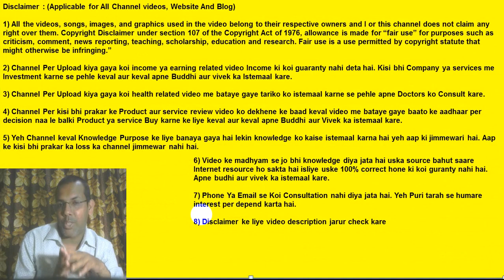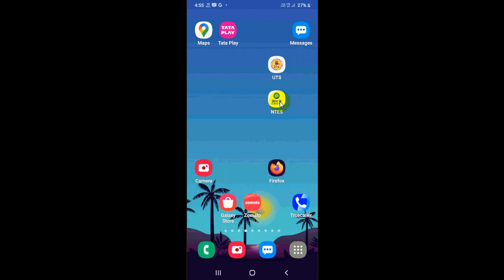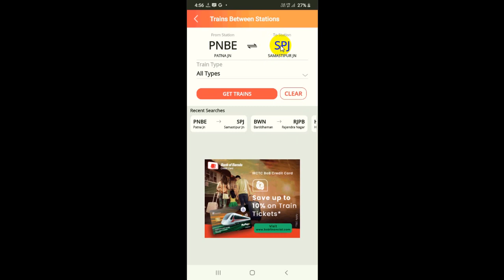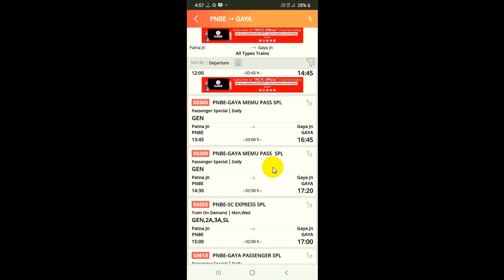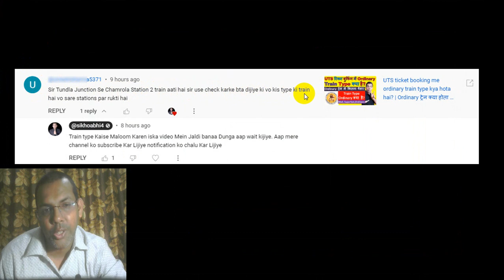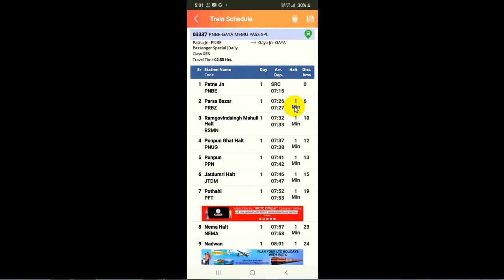Kisi bhi train ka type Kaise Maloom Kare? | How to know train type? | How to know train type online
Doston Yahan per maine aapko bataya hai ki aap Kisi bhi train ka type Kaise Maloom kar sakte hain.Hamare Desh Mein train bahut type Ka Hota Hai. jaise ki train pessenger train ho sakta hai. train Mail Express ho sakta hai. train superfast ho sakta hai.Train Janshatabdi ho sakta hai. Iske alava bhi bahut Prakar ki train Hote Hain. Aakhir Ham Kaise Maloom kar sakte hain ki Jis train se Ham travel Karne Wale Hain vah kis type ka hai. agar Humko pessenger train se travel Karna Hai To Ham Uske bare mein jaan sakte hain pahle hi. isko janne ke liye Ham ntes mobile application ka istemal kar sakte hain jo ki railway ka application hai. Jahan per bhi Humko travel karna hai vahan per chalne wale Sabhi train type ko Ham Maloom kar sakte hain. jaise ki Mail Express, Superfast, Janshatabdi etc. Main train se related bahut Sare educational tutorial video banata rahata hun iske liye Aap Hamare YouTube channel ko Jarur subscribe Karen.

Video topic
1)   Kisi bhi train ka type Kaise Maloom Karen?
2)  koi train pessenger hai ya Mail Express ya superfast Kaise Maloom Karen?
3) Kaun se mobile application se train ka type Maloom kar sakte hain?
4)  ntes application ko kaise istemal karen train type janne ke liye?

Useful links